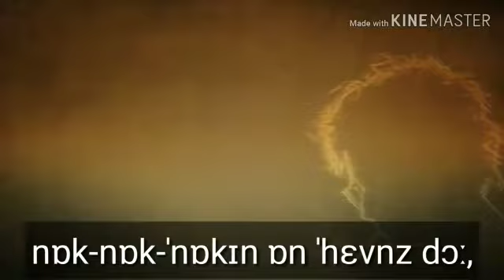Bob Dylan Knockin on Heaven's Door - PHONETICS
This video was made by Camilo, a ninth grader who studies at Concentración de Desarrollo Rural in Saravena.
It is aimed to improve English pronounciation though the undestanding and familiarization with phonetic symbols.